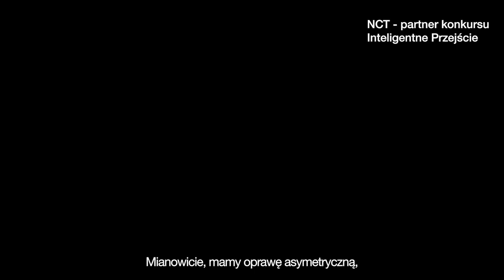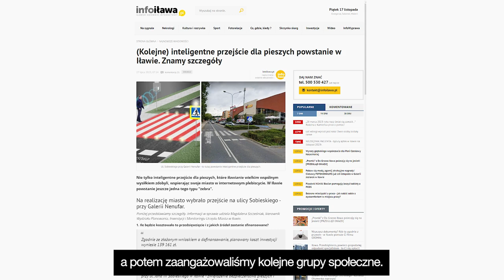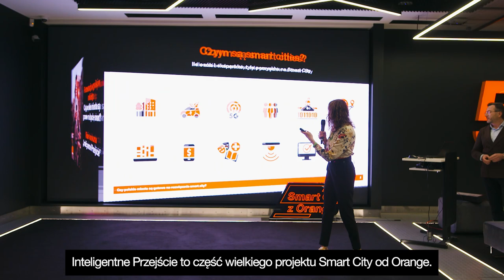Inteligentne Przejście od Orange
Świdwin, Iława i Rybnik dzięki głosom swoich mieszkańców wygrały bezpieczne, smart przejścia dla pieszych. To główne nagrody w konkursie „Inteligentne Przejście” zorganizowanym przez Orange Polska. Już ponad sto dwadzieścia polskich miast korzysta z rozwiązań Smart City od Orange, na przykład z systemów rowerów miejskich, zarządzania siecią wodociągową czy sterowania oświetleniem ulicznym. Cieszymy się, że mieszkańcy trzech zwycięskich miast mogą sami przekonać się, jak rozwiązania smart usprawniają funkcjonowanie miast.